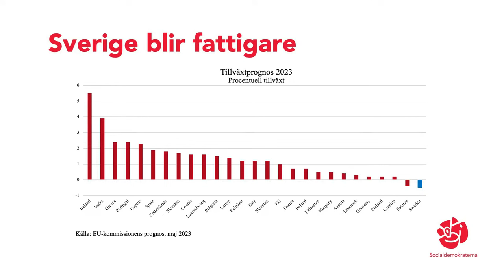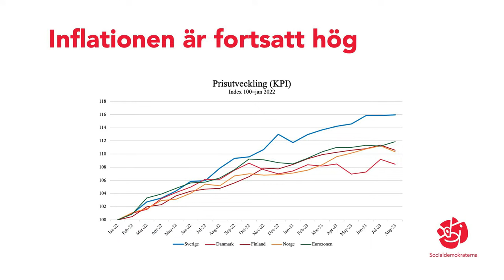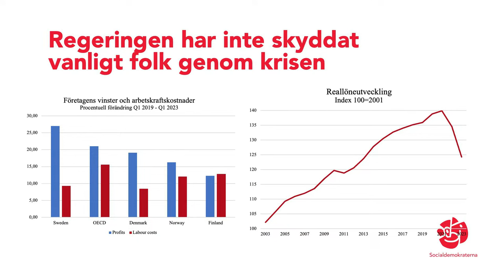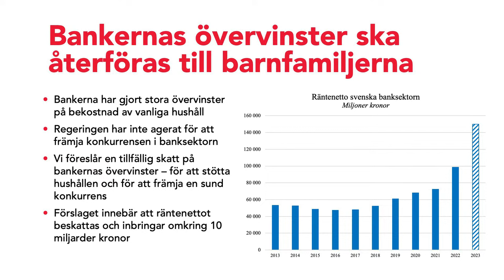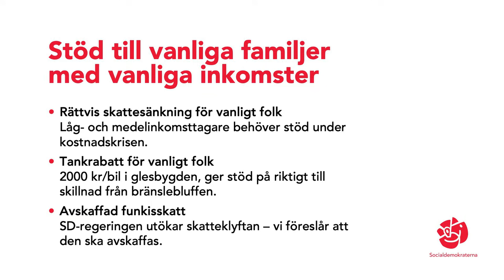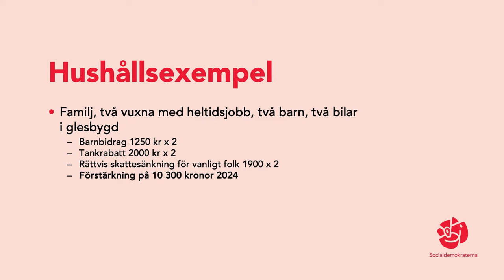LIVE: Pressträff med Mikael Damberg och Niklas Karlsson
Socialdemokraterna kommer i sin skuggbudget för 2024 lägga fram ett förslag om en tillfällig skatt på övervinsterna i banksektorn för att de som tjänar stora pengar på den här krisen ska vara med och bidra till att bygga Sverige starkare under krisen. Det meddelade Mikael Damberg, S ekonomisk-politiska talesperson och Niklas Karlsson, S gruppledare i skatteutskottet på en pressträff i riksdagen den 3 oktober 2023. Damberg och Karlsson presenterade även flera förslag för att stötta vanligt folk och barnfamiljer genom den ekonomiskt tuffa krisen bland annat tankrabatt för vanligt folk, extra utbetalning av barnbidrag och höjt underhållsstöd.